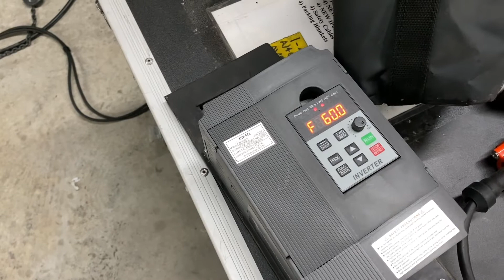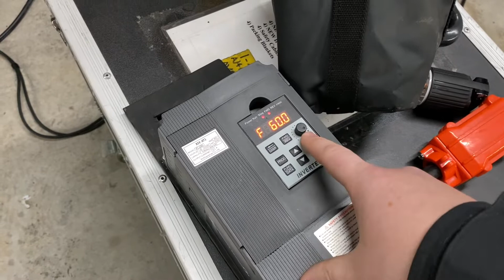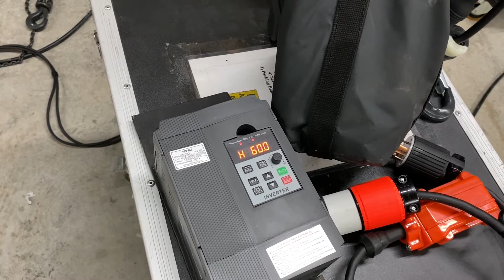How to create three phase power from single phase power for chain motors using a VFD